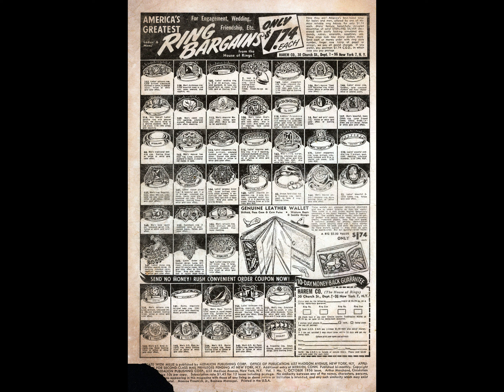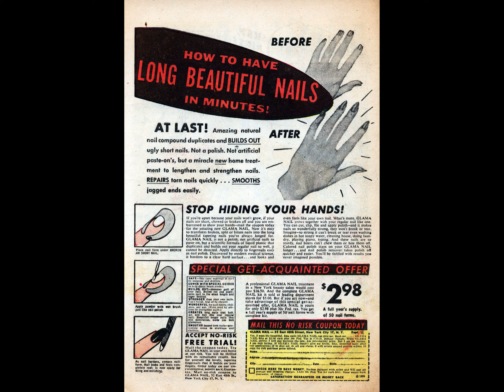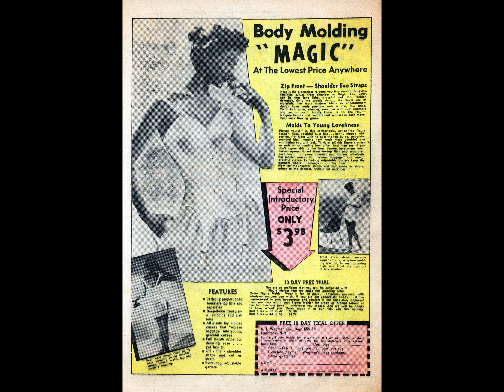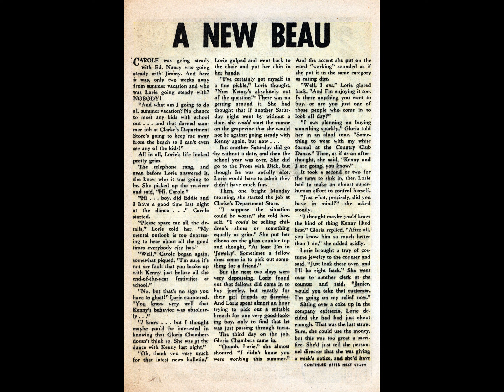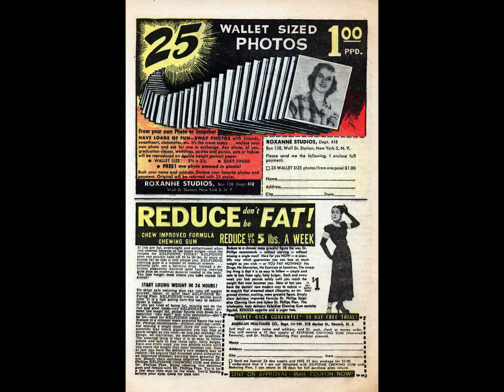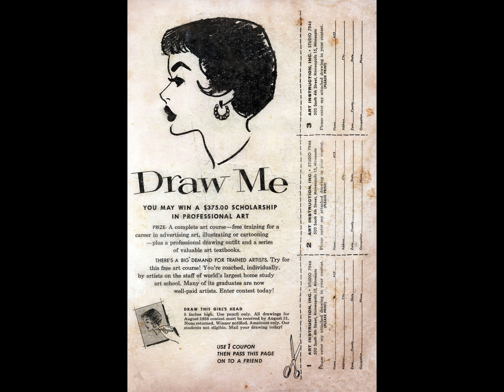A Date With Millie v1 001 comic book